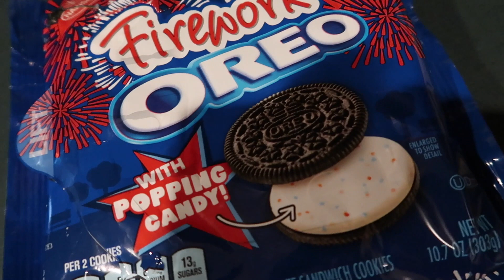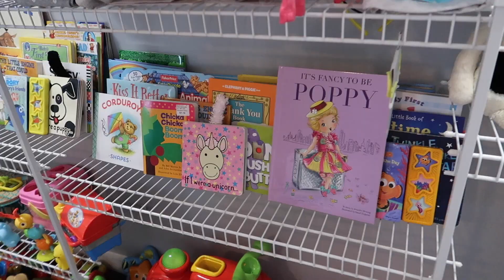Too Much Cuteness for one Vlog | Twins First Fireworks 💥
Want to contribute to our “baby book” and send us a letter, drawing or postcard? Don’t forget to say what state or county you are from for us to add to our map!